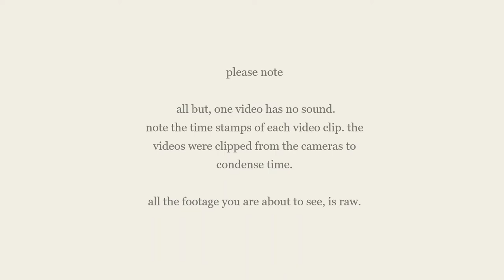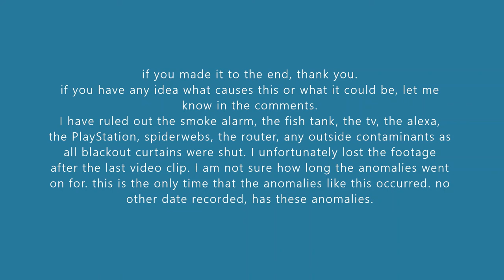Basement Light Rod and Orb Anomalies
Here is the longer version of the Light Rod video I posted before. I lost the footage after the last video. The rod activity went throughout the night.